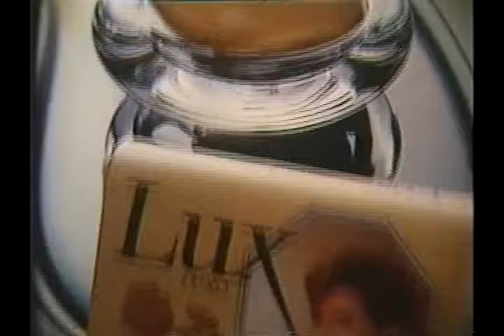Publicidade Gessy Lever "Lux Luxo" Com Maitê Proença 2